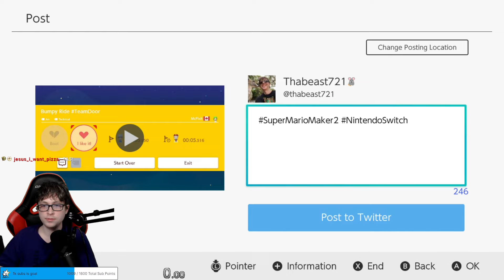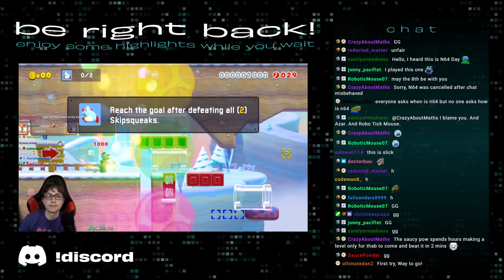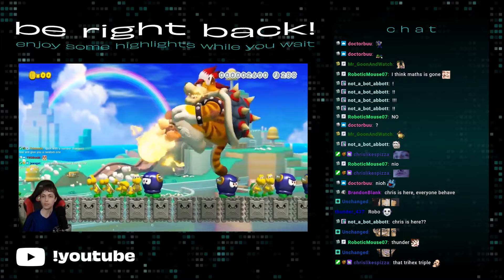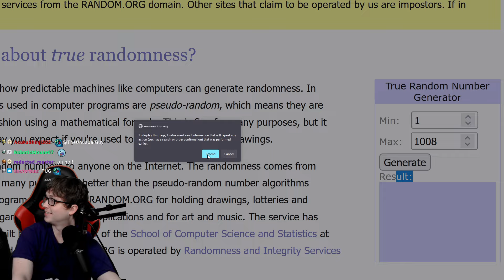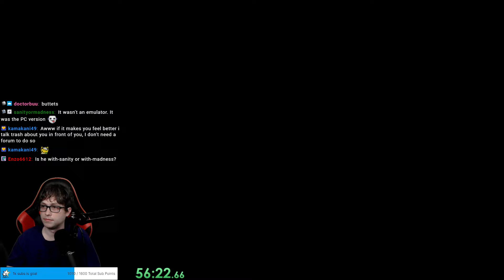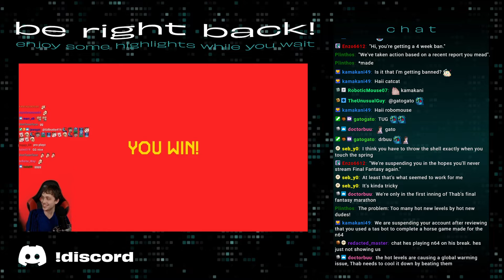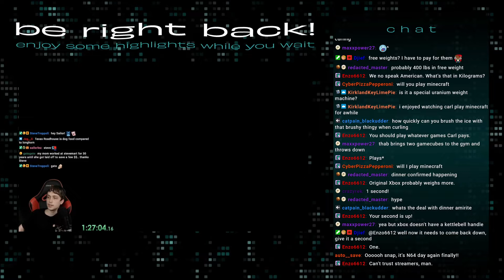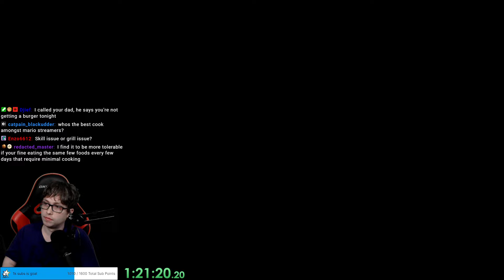Hot New Levels By Hot New Dudes (May 8th, 2024)